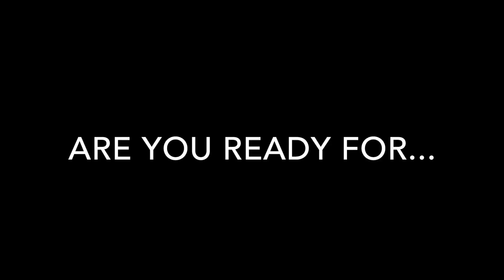THE BOX TO MOVE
Een afgesloten ruimte op een publieke locatie, één tot vier personen en de remmen loslaten: dat is THE BOX TO MOVE. THE BOX TO MOVE is een interactieve installatie die mensen wil verrassen en stimuleren om in beweging te komen. Het is een plek waar je samenkomt met bekende en iets minder bekende mensen om samen te dansen en bewegen. THE BOX TO MOVE wil jou op een laagdrempelige manier het plezier van bewegen (terug) laten ontdekken.

Laat je verrassen door de creatie van Move2Create en KU Leuven - Campus Groep T.